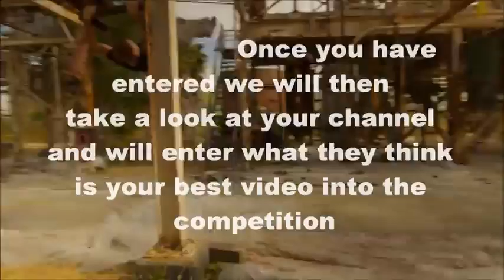Parkour and Freerunning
The World's Best Parkour and Freerunning
tage :
parkour,
parkour free running,
parkour fail,
parkour fails,
minecraft parkour,
parkour extreme,
parkour training,
best parkour,
people are awesome,
freerunning,
david belle parkour,
worlds best parkour,
parkour games,
parkour training,
parkour videos,
david belle,
learn parkour,
parkour definition,
parkour minecraft,
parkour youtube,
parkour free running training,
parkour free running difference,
parkour free running fails,
parkour free running games,
parkour free running 2013,
parkour free running 2012,
parkour free running movies,
parkour free running gym,
pewdiepie,
minecraft,
source :